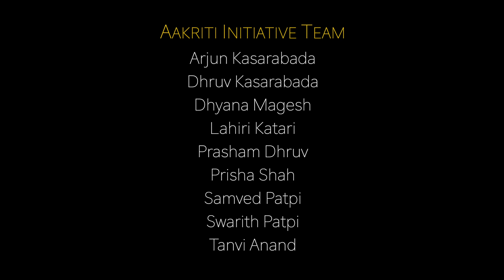The Aakriti Initiative | Aakriti Dance Academy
This year the youth of Aakriti Dance Academy drove a fun initiative to raise money for the NPO Sankara Healthcare Foundation.

They conducted various camps like- Dandia workshop, Yoga Camp for Kids, Halloween Wacky Workout, Cooking Class and sold vegan cookies to their neighborhoods.

This group even got featured in KOMO News!

Thanks again George and Verge Studios to capture this great effort by these kids!